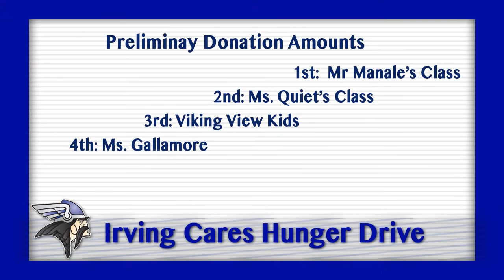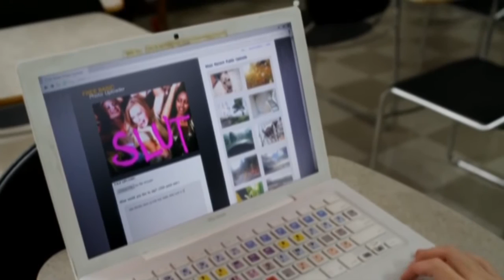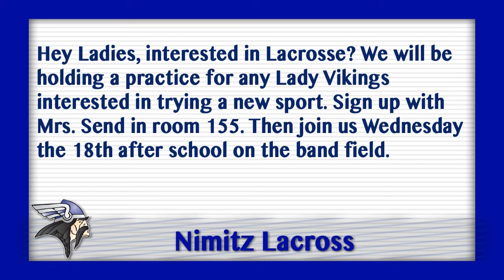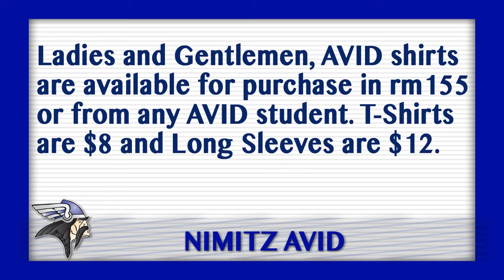Viking View 11 17 15 Tuesday